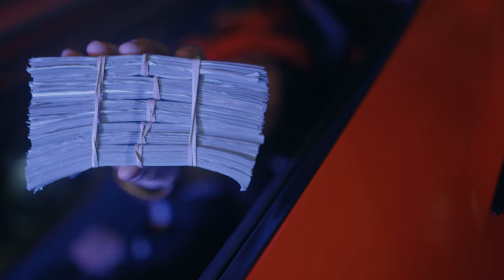Mic Echo - Chase Bags (Official Video) (feat. Murkemz)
Listen to the single "Chase Bags (feat. Murkemz)" Out Now!

Directed by DANNY VISTA
Produced by Mike D Exclusive & TreOnTheBeat
Mix & Master by Brian Gigerich at HKS Studios
Recording Engineers: Michael Nino Penn & Lesford McKenzie